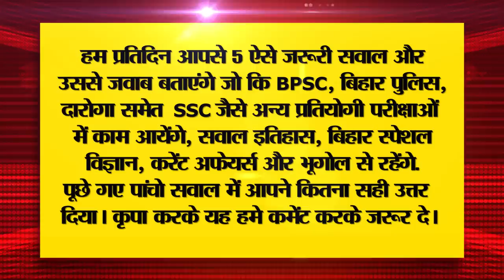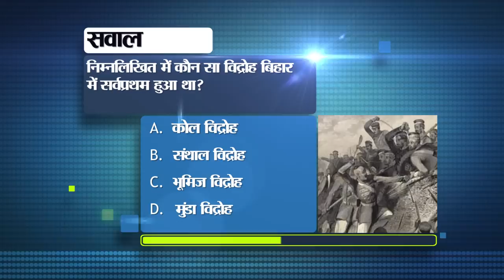Daily Bihar News of 21st Aug 2023.Chandrayaan 3 Landing,Simariya Dham,Pitru Paksha fair,CM Nitish.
Daily Bihar News of 21st August 2023.CM Nitish Kumar,Shweta Singh Birthday,Simariya Dham, Pitru Paksha fair, districts of Bihar
1. Recruitment for non-teaching posts in IIT Roorkee

2. New challan fee will be applicable in Bihar from August 23

3. Details of teacher recruitment examination center will be released today

4. Today we will talk about ShwetaSinghBirthday Special

5. Get up to 50% subsidy on banana cultivation

6. Most of the CO backward in solving encroachment and land disputes

7. Bihar will get three more big bridges on river Ganga next year

8. Campaign will run to feed anti-filarial medicine

9. Today in Bihar tourism we will talk about Shri Ugratara place

10. Rajeev Kumar opened the door of life even after being in jail

11. Employment fair to be held in Bettiah on 26th August

13. Construction work in SimariyaDham of Begusarai will be completed by this year

14. Gaya DM held a meeting regarding

15. 9 officers of rural development will coordinate with 44 departments of the government

16. Chances of rain in many

17. Former Pakistan cricketer Basit Ali's big statement about Team India's middle order

18. Today's date is recorded in the history of India for many reasons.

19. Forwarded message feature will be available on WhatsApp Channels

20. In Viral news today we will talk about 'Ladli Bahna Yojana'

21. CBSE Class 12 students will not be able to change subjects

22. E-passports with upgraded chip will be available soon

23. ISRO told when and at what time the soft landing of chandrayaan-3 will happen

24. Samrat Chaudhary's attack on CM Nitish